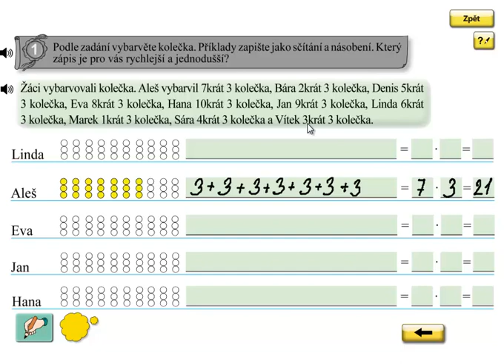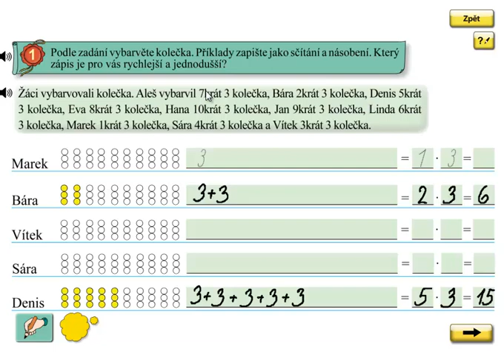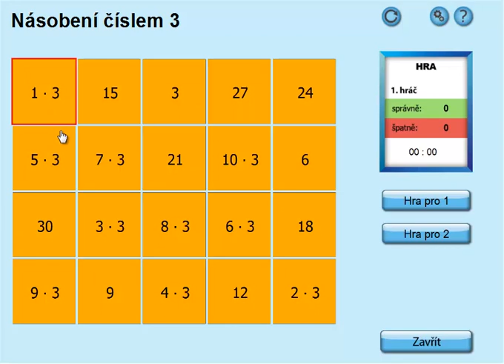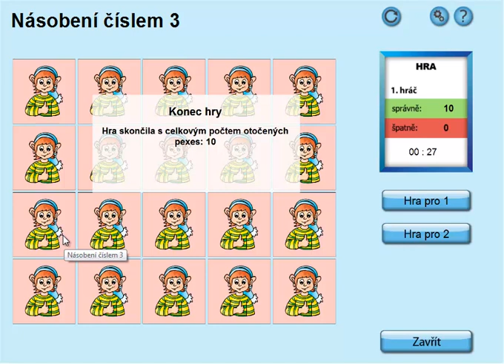Násobení 3; Matýskova matematika 6.díl, strana 11, cvičení 1